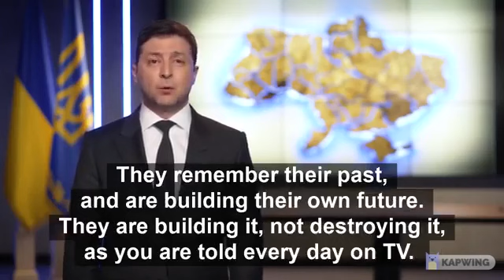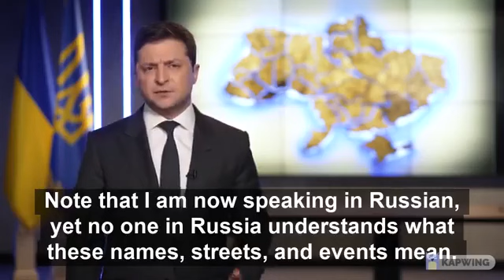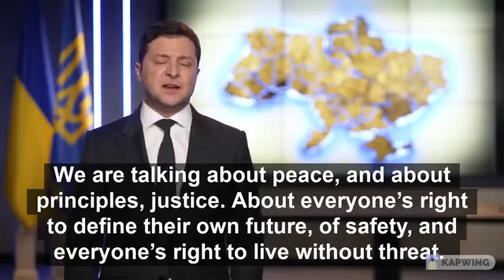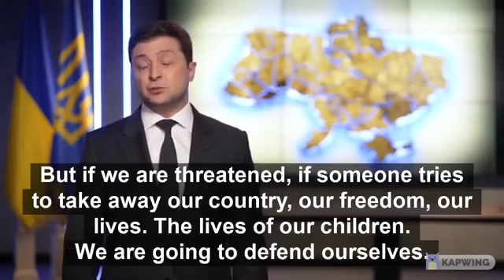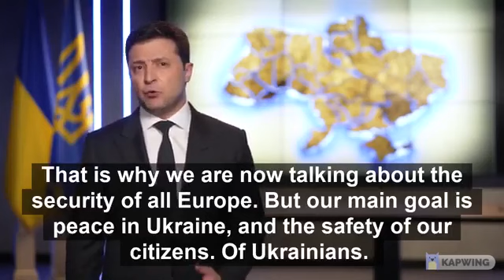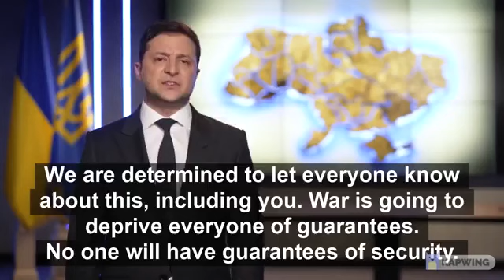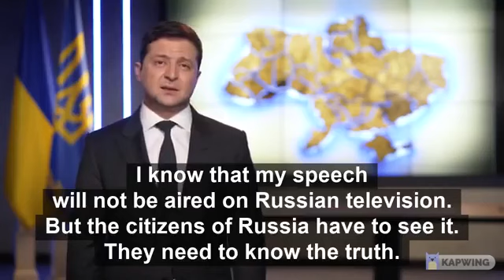27 februari 2022